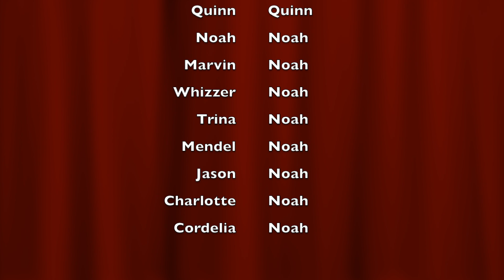I (badly) dress up as falsettos characters and have my friends guess who I am